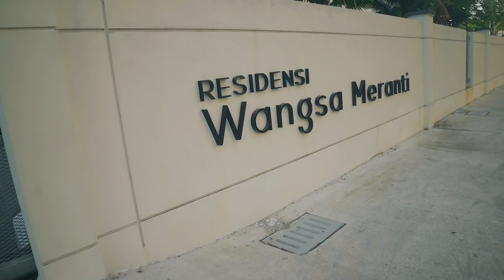Damaashaadka Ciidda & Labo Sano Kadib Sallaad Ciid Tukanay | 45/22